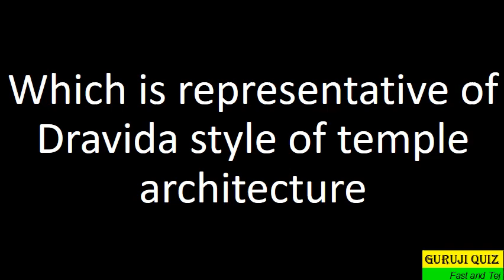Which is representative of Dravida style of temple architecture ??